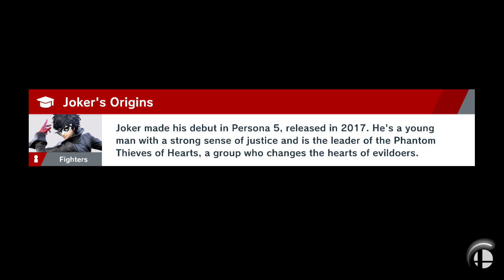Super Smash Bros. Ultimate: Offline: Carls493 (Shulk) Vs. Voltz (Joker)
And this ends my little session against Voltz's Joker.

He knows how to use both Joker and Jigglypuff very well, but neither of them are his main characters. He actually mains Pikachu, and although Shulk tends to have trouble with Pika, I have pulled a HUGE win streak on Voltz's Pikachu in tourneys.

I will eventually upload tourney matches of me taking on Voltz' ACTUAL main in due time...